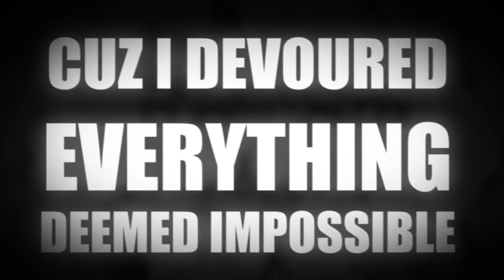LA Beast Official Unofficial Theme Song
[UPDATE]
Used as a video intro by the man himself! Fanfuckingtastic:

"DURIAN FRUIT vs. L.A. BEAST"

LA Beast has provided me with endless amounts of entertainment, so I thought some kind of kickback was in order for all his suffering. This was a fun little project to practice writing, mixing, mastering, lyric video creation, etc. on.

Hit me up if you're in need of a channel theme song, trailer or film soundtrack, or video game music. I can do all styles (feel free to check out some of the other songs on my channel), and I work for cheap. Like a musical hooker.